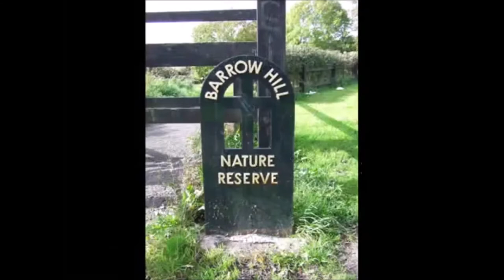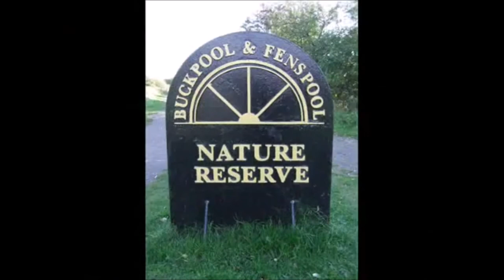Fens Pools and Barrow Hill Nature Reserves 2009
Fens Pools and Barrow Hill Nature Reserve ( The Dudley Volcano )  2009